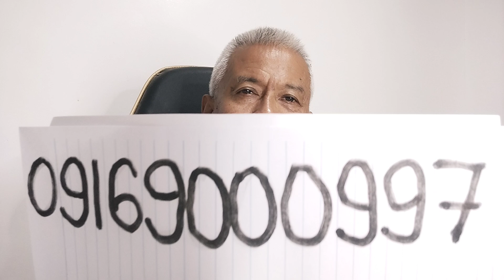PBBM Bagong Pilipinas? Heto Grabe CORRUPTION sa BIR